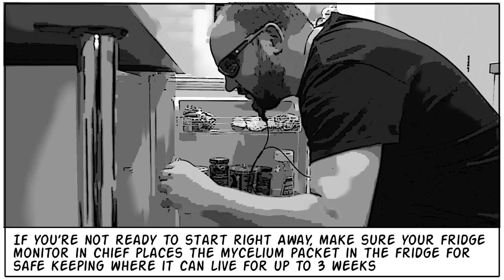Step 1: Pasteurisation - How to grow your fungus